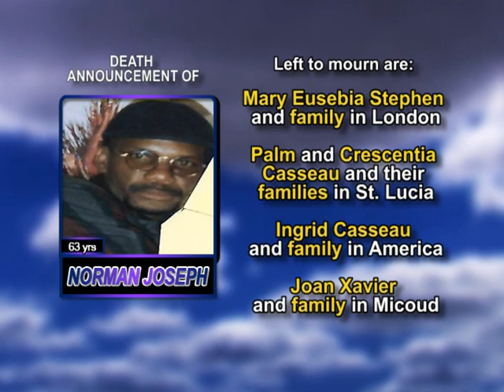Norman Joseph long